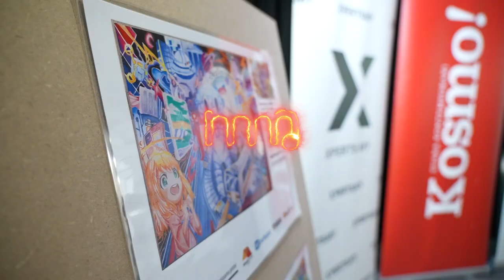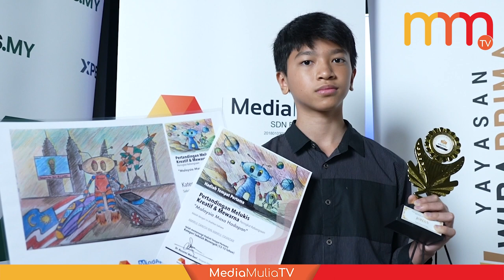Kerjasama Media Mulia, MindAppz, Drawzania dan Yayasan Wiba Prima tingkat daya cipta pelajar